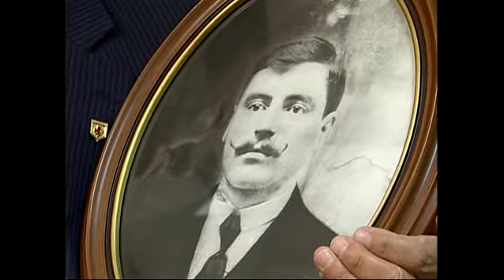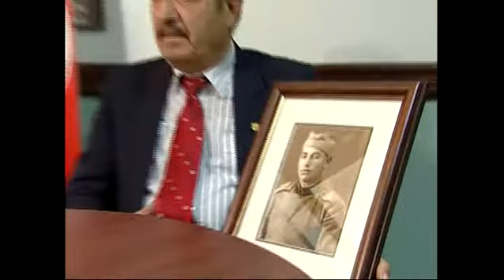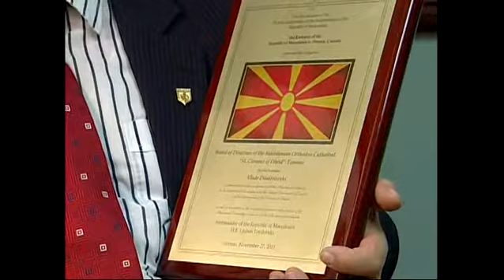Dimitrievski, Vlade. Graeshnica, Republic of Macedonia. Oral History CMHS 2017.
Interviewed on April 25, 2017 by Vesna Karapetrova, also present, Zoran Karapancev and Virginia Stoymenoff. Born on April 19, 1944 in village of Graeshnica, Municipality of Bitola area.